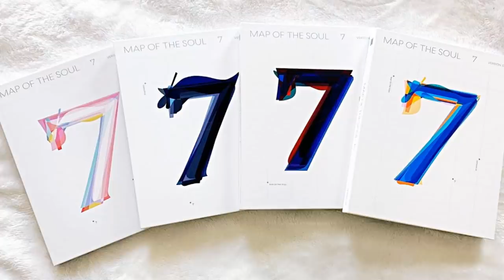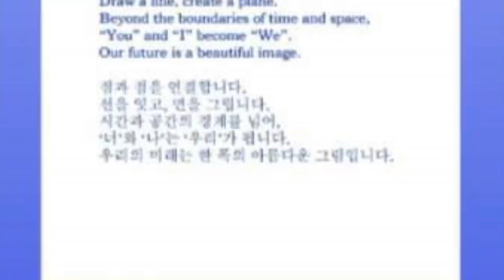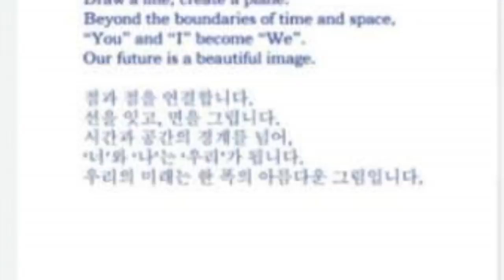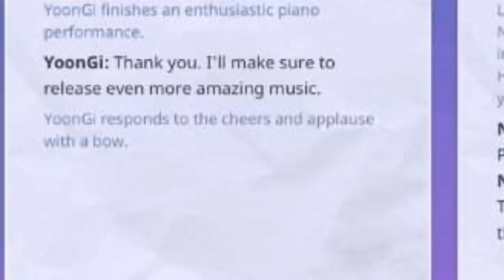LOS INTEGRANTES DE BTS CONFIESAN LO QUE APRECIAN MÁS | BTS REVIVIRÁ LAS CARTELERAS EN MÉXICO